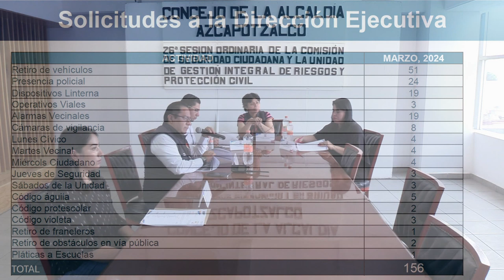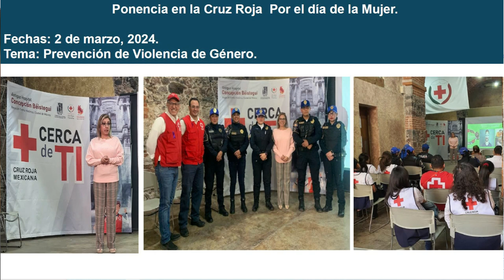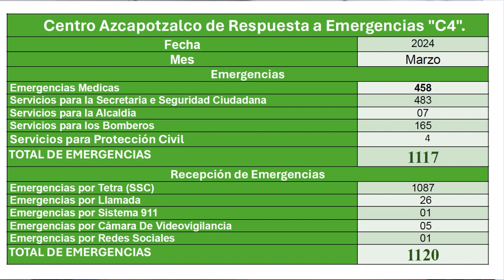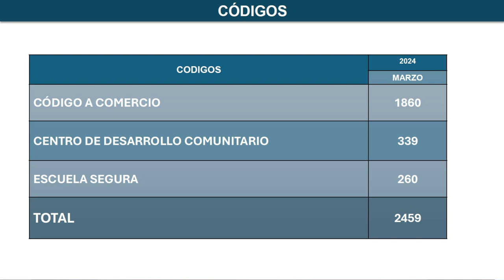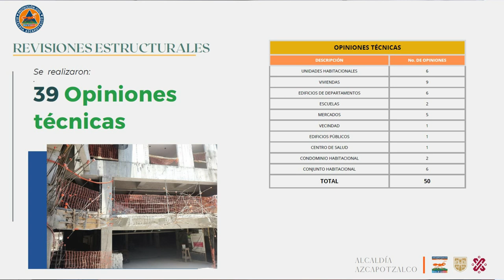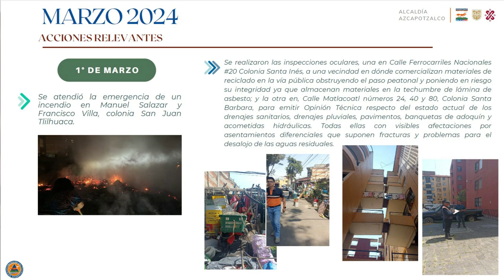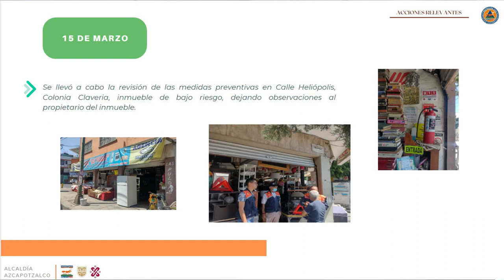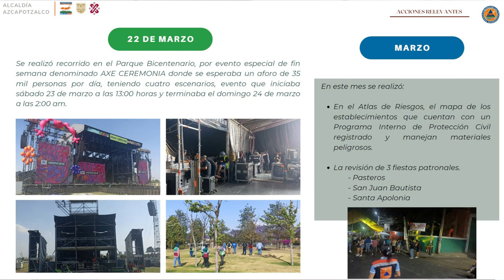26° Sesión Ordinaria de la Comisión de Seguridad Ciudadana y Protección Civil